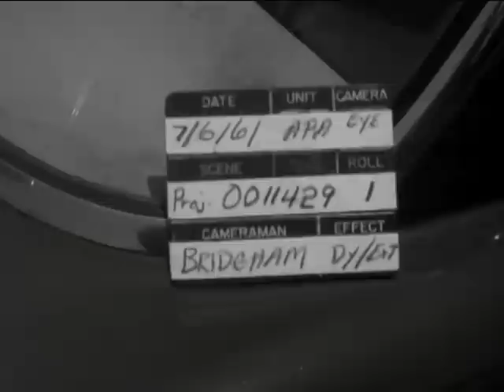Demonstration of the flying rocket belt, Fort Eustis, Virginia and the Pentagon, 06/07/1961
Series : Motion Picture Films from the Army Library Copy Collection, compiled 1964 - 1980, documenting the period 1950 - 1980

Sound Type: Silent Film

Shot List: Various MSs, CUs, demonstration by the Bell Aerosystems Co. of Buffalo, NY, demonstrating the free flight tests on rocket belt. A test engineer, Mr. Harold M. Graham, is strapped into the belt, ascends, passes over vehicles, and comes back to the ground. CUs, Mr. Graham getting into equipment. Cus, rocket belt.